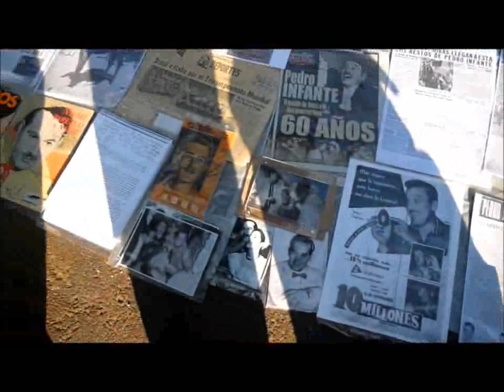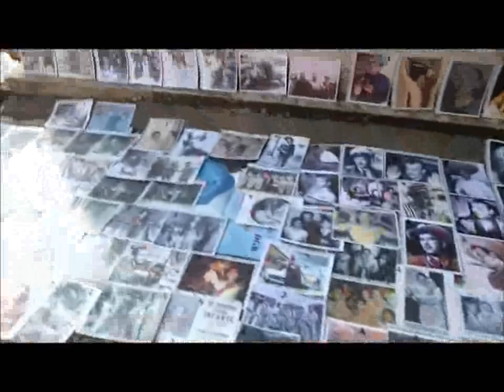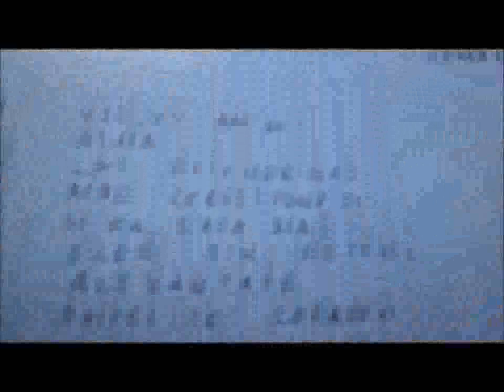CUCO LEYVA Y JOSE ERNESTO INFANTE QUINTANILLA CANTANDO EN EL PANTEON JARDIN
EL 15 DE ABRIL DEL 2017 FUI A CANTAR AL PANTEON JARDIN PARA GANARME UNOS PESOS Y PASO POR AHI EL SOBRINO DE PEDRO INFANTE, HIJO DE PEPE INFANTE, JOSE ERNESTO INFANTE QUINTANILLA, BIOGRAFO OFICIAL DE LA VIDA DEL IDOLO, QUIEN CANTO LA CANCION " ENAMORADA  " , UN GRAN AMBIENTE QUE SE FORMO ESE DIA.